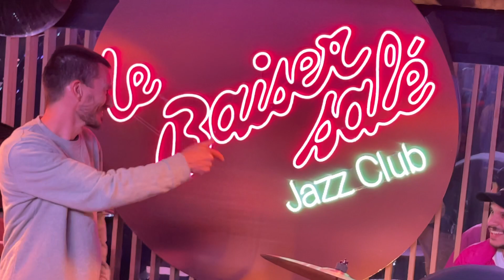BAISER SALÉ: FRANCOIS CONSTANTIN JAZZ JAM🥁🎹🎻🎤🎸🎺🎷🔥🔥🔥🔥🔥🔥🔥🔥🔥🔥🔥